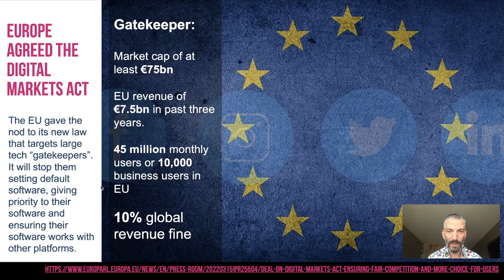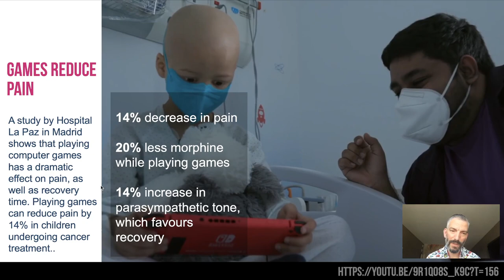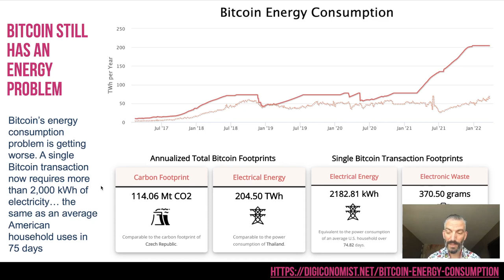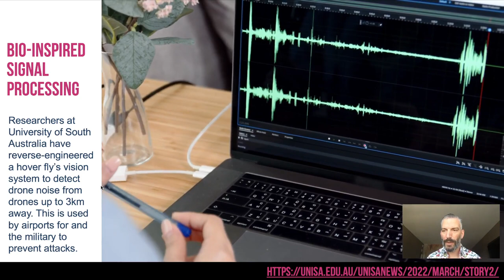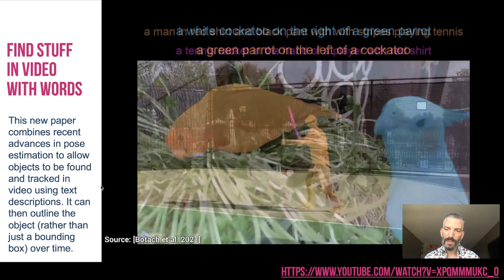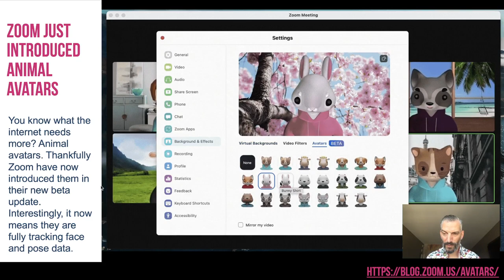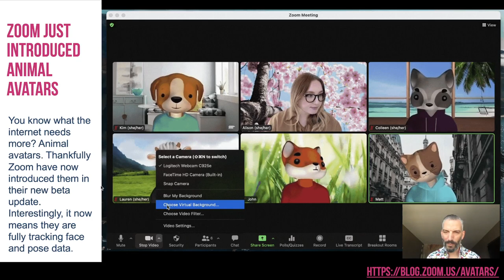Dinosaw Weekly Innovation Update 2022 Week 13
🤖 Your weekly report of 7 curious, interesting and hopefully useful innovation stories from the world of tech, advertising, science, patents and just about everything in-between.

00:00 Intro
00:17 Kawasaki make a robot goat
01:02 Europe agreed The Digital Markets Act
02:32 Games reduce pain
03:31 Bitcoin still has an energy problem
04:54 bio-inspired signal processing
06:12 Find stuff in video with words
07:09 Zoom just introduced animal avatars
08:19 Thanks, like and subscribe